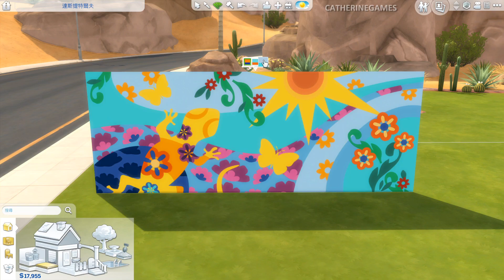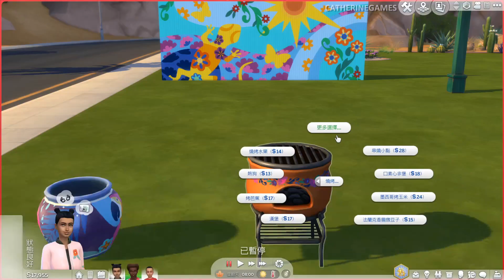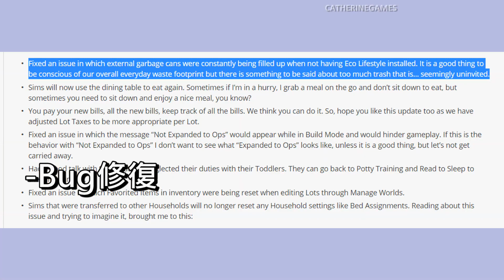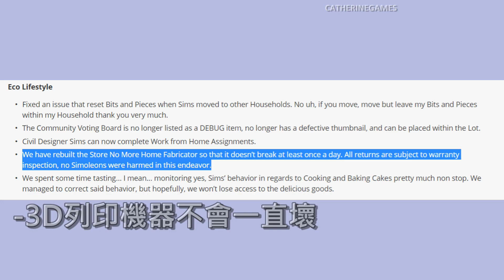10月免費更新內容! 膚色優化! 拉丁美洲風新內容!│SIMS 4 模擬市民4【字幕】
The Sims 4 模擬市民4 10月免費更新釋出了! 這次Sims 4 模擬市民4的免費更新包含了膚色優化(改善膚色不均現象)、拉丁美洲風新物品衣服/新食物(因應拉丁美洲文化月)，還有bug的修復，綠色生活的瘋狂烤蛋糕bug終於修了。
要怎麼更新The Sims 4 模擬市民4? 只要將遊戲連上origin就會自動更新了。

歡迎分享但未經同意請勿搬運。